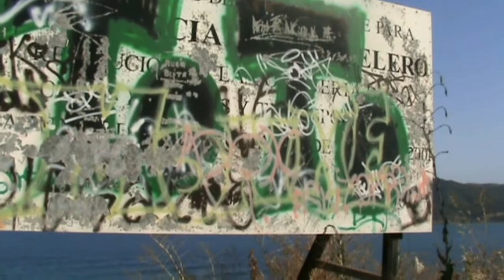Cazando Moscas - Diario de grabación 1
Primer capítulo de este particular diario de grabación sobre el corto "Cazando Moscas".